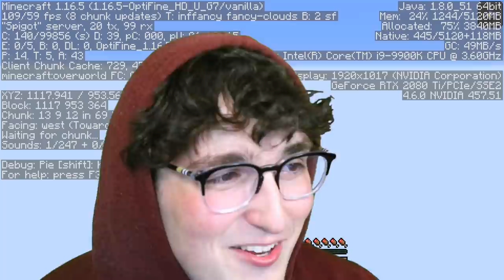Testing Tsunami Hacks To See If They Work In Minecraft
Today we're Testing Tsunami Hacks To See If They Work In Minecraft! These Tsunami Natural Disaster Minecraft Hacks are actually insane! Was I able to survive a giant Minecraft Tsunami mixed with Natural Disasters?